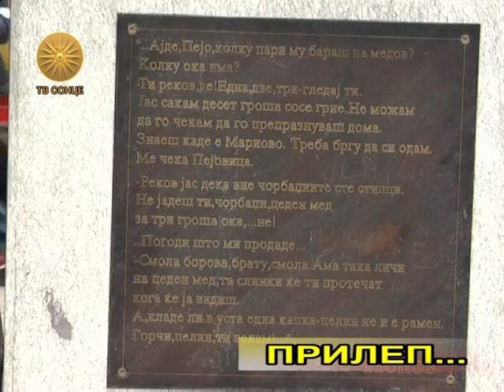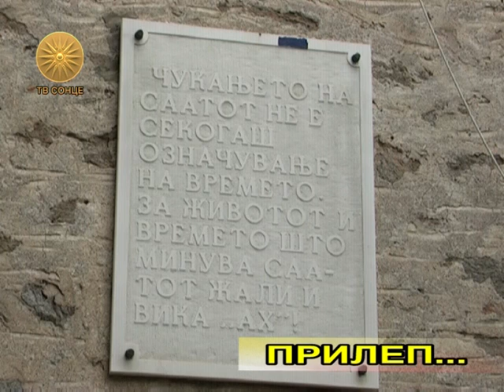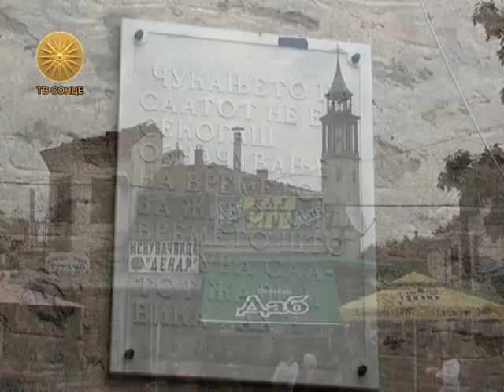PRILEP - REPORTAZA tv sonce